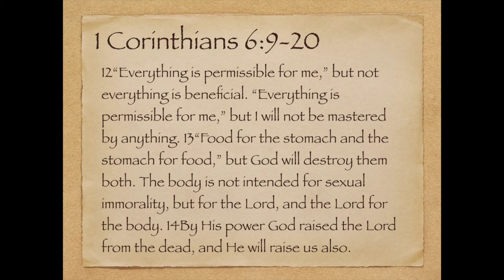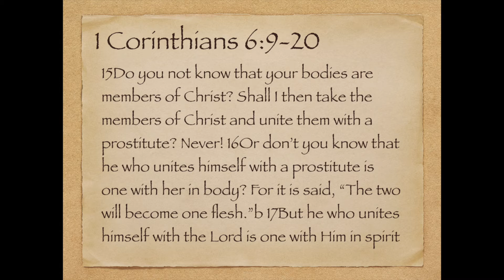Discipleship U 9/27/2021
*Make sure to have watched the whole video before discussing these questions:

1. Read Ephesians 4:17-32 as a group.

2. In what area do you struggle to give over to God the most: Your thoughts, Values, Attitudes, Dreams, or your Desires?

3. Do you struggle with “unwholesome talk”?  In what ways are you trying to change?

4. Unforgiveness is one of the main tools the enemy gets us to harbor in our hearts to keep us stuck in our growth with God.  We know we should forgive, but why is it so hard?

5. Between the 2 verses read today, we gave you a lot to chew on. It can seem overwhelming and maybe like we are saying you must be perfect to follow Jesus.  Nobody is perfect except the one who saved us.  But we should no longer want to be united to that OLD way of living.  We no longer obey out of fear, but out of Love.  We no longer walk in Fear, but in Freedom.  His love overwhelms our heart.  In what ways is God overwhelming your heart today?

Homework:
1. Read Ephesians 4:17-32 each morning.  Ask the Holy Spirit to convict you of something to submit to him today!

2. Who are you harboring unforgiveness towards?  What can you do to find forgiveness in your heart?

3. It’s hard enough to say nice things about others, but what about yourself.  Write out what you love and enjoy about WHO you are.  In what ways are those things like Jesus?